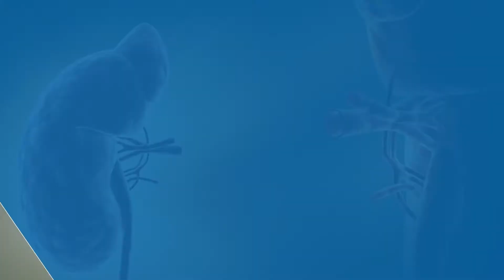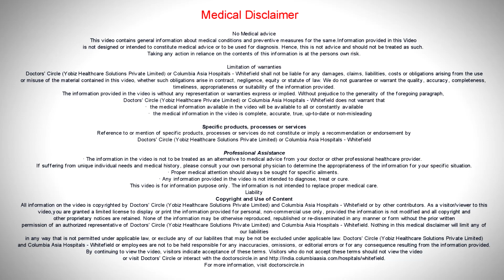Is there an age limit to get a Kidney Transplant? - Dr. Pallavi Patri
In terms of donation for kidney transplant, there is no specific age limit per se. What is more important than the specific age of the patient donating the kidney is that the donor should be healthy. So we do pretty extensive  screening of the donor to ensure that they  do not  have any major illnesses that would cause  any problems periopertaively, including with anesthesia exposure with surgery itself and post operatively, specifically with regards to their  kidney function down the line. People do not need two kidneys to survive. But as long as the donor is healthy, in other words if the donor has diabetes, they have a risk for developing kidney problems down the line. Patients who have difficulty to control their blood pressure are not generally considered for donation. Blood pressure is easy to control and they may be just on one medication, they may be considered for donation. Patients who have heart problems or any severe medical problems are not generally considered for donation because they may have problems around the time of surgery and down the line after surgery. So the ability of a patient to donate a kidney depends much more on how healthy they are, as opposed to just the age itself.